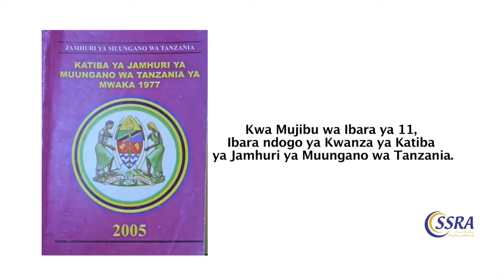Elimu kwa Umma kuhusu Hifadhi ya Jamii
Muundo wa Sekta ya Hifadhi ya Jamii
Ushirikishwaji wa wadau katika sekta